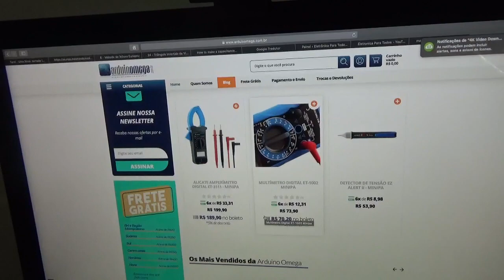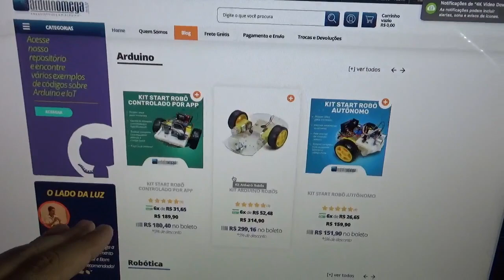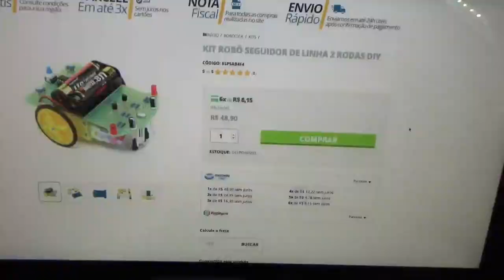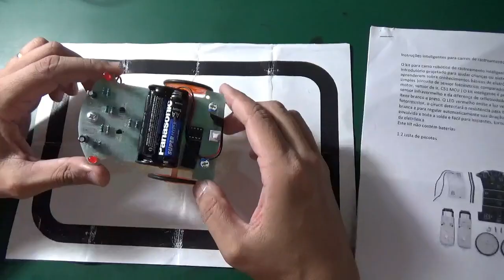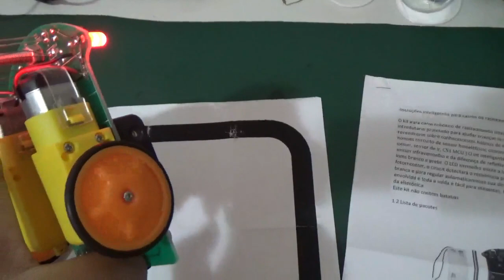Robô Seguidor de Linha - (Kit MONTADO - Loja ArduinOmega)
Neste video iremos mostrar todos os componentes eletrônicos necessários para montarmos nosso verdadeiro "Robô Seguidor de Linha"! :)

Sério pessoal, neste video você vai conferir desde a abertura da caixa que recebemos da loja ArduinOmega.com.br até o Kit do Robô Seguidor de Linha completamente MONTADO e até mesmo em pleno FUNCIONAMENTO!

Ahh! Não poderia deixar de dizer que esse Robô é muitíssimo interessante pelo seguinte motivo: "Ele é um circuito eletrônico totalmente ANALÓGICO"! Isso mesmo. Não é necessário utilizar NENHUMA PROGRAMAÇÃO para conseguirmos fazer com que o Robô siga toda e qualquer linha/faixa escura que o mesmo encontre pelo caminho!

É um circuito FÁCIL DE MONTAR, BARATO de ADQUIRIR e que pode induzir até mesmo aos entusiastas em Eletrônica a seguir o caminho e se aprofundarem neste mundo fantástico que a ciência eletrônica pode nos proporcionar! ;)

Tá curioso(a)?! ;)